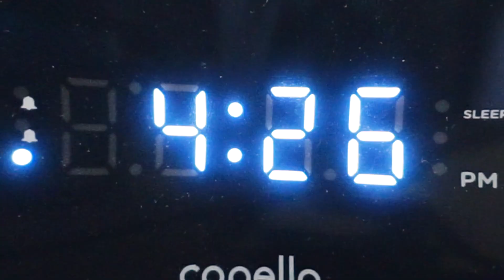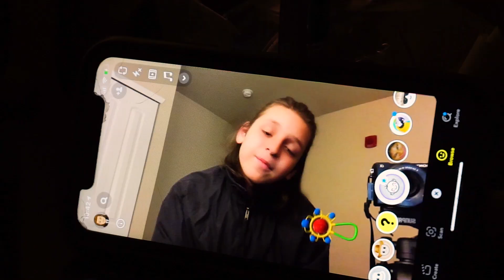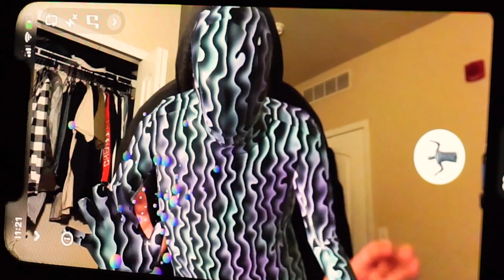About Me Section - Tragedy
lyrics:
i feel what you do when i'm on the line
i say slow it down, i'm just buyin time
i need all the things that you gave to me
i'm really here no more make believe

and sometimes i don't
know what's real

and now i really feel it
i'm trying to perceive it
you suck the feeling out me
i really think she loves me
and love is such a fragile thing
i know i'm not a TRAGEDY
oh
anything and everything but baby
just not a summer fling

i needed someone to bring me down 2 earth
ooowaaahoooohaahwooaahh
but can't i just live in heaven first?
ooowaaahoooohaahwooaahh
so won't you come a little bit closer maybe?
ooooooo
i like it everytime that you're closer baby
oooooooaaaaaaaAHHHHHH

I'M STARTING TO PERCEIVE IT
OH
ANYTHING AND EVERYTHING
BUT BABY
IT'S NOT A SUMMER FLING